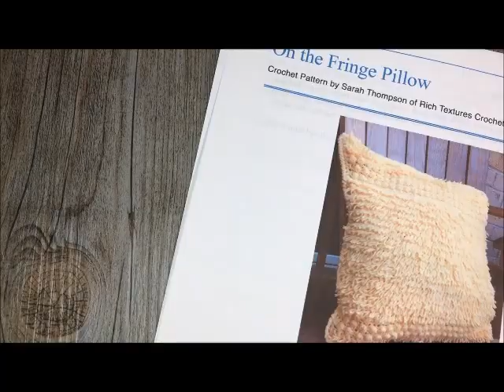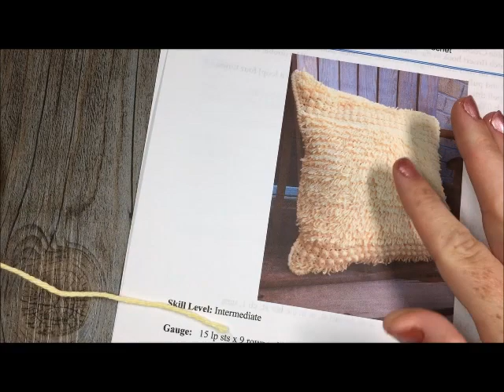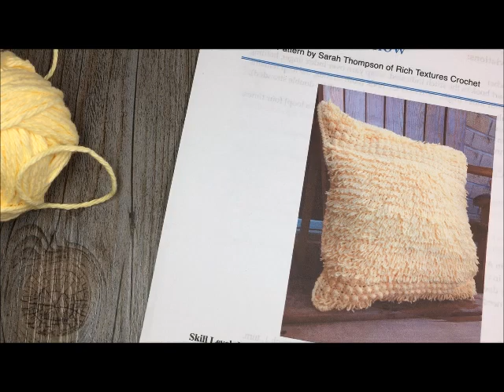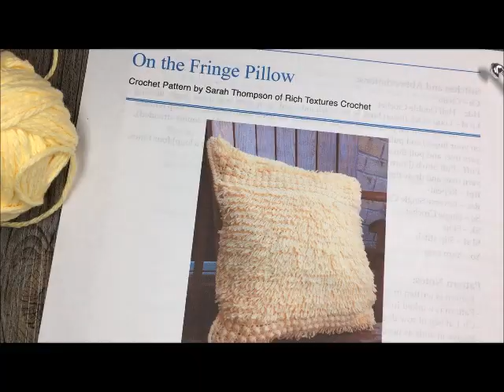How to crochet the On the Fringe Pillow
You'll love the fun, furry texture of this throw pillow! Add a splash of colour to your home decor - it is crocheted with your favourite worsted weight cotton.

Skill Level: Intermediate
Gauge: 15 lp sts x 9 rows = 4 inches
Finished Size: 17.5 x 17.5 inches
Yarn: 8 balls Bernat® Handicrafter Cotton™ (100% Cotton; 1.75 oz/50 g; 80 yd. / 73 m; Medium/
Worsted Weight); Colour: Pale Yellow
Or
Approximately 640 yards of your favourite worsted weight cotton.
Hook: I/9 (5.5 mm) crochet hook.
You will need one 16 inch pillow form.

This crochet pattern is available for free on my ad supported blog

Happy Crocheting!
Sarah